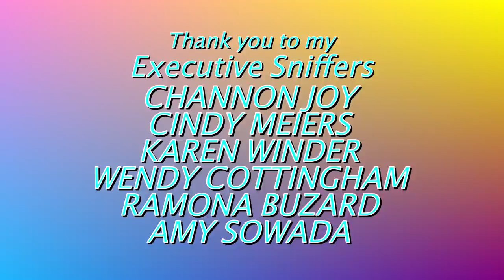WORKING WITH A NEW BIRD | DAY 2 WITH A RESCUE PARROT